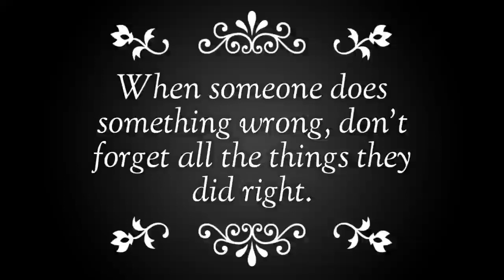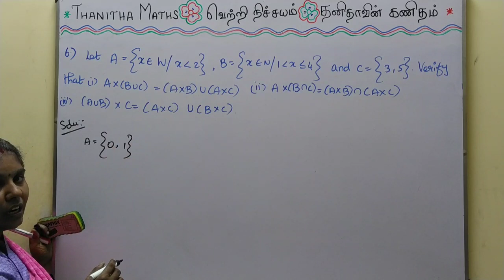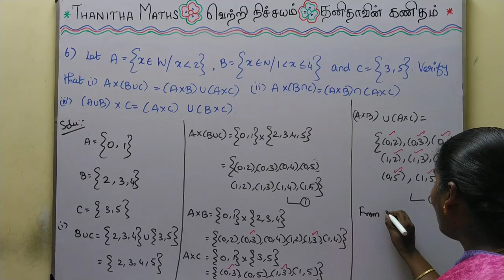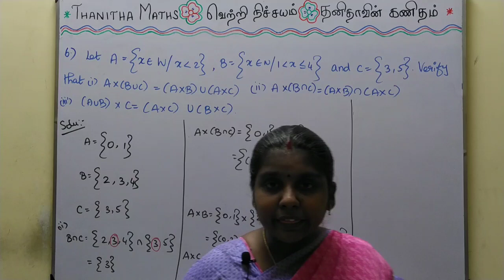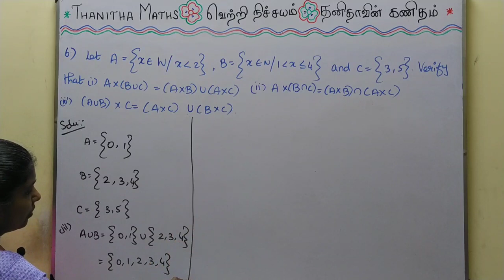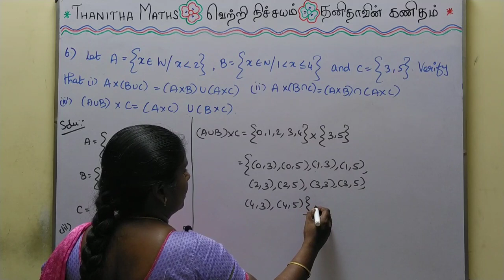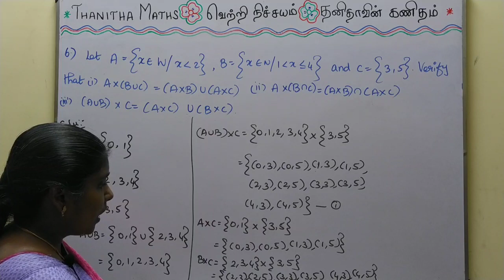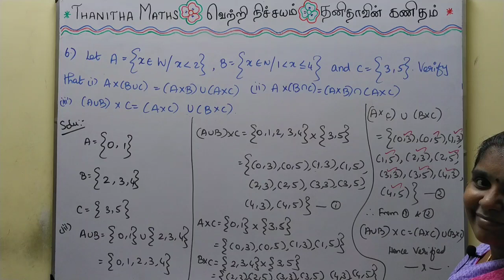10th Maths, Exercise : 1.1 - 6th sum in Tamil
10th Maths, Chapter - 1(Relations and Functions)Exercise : 1.1 - 6th sum is solved and explained in Tamil